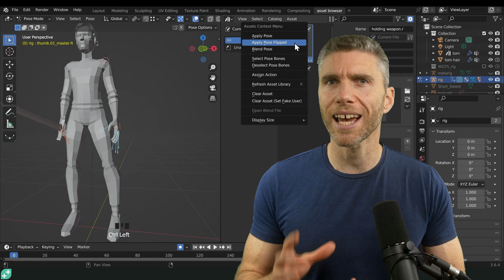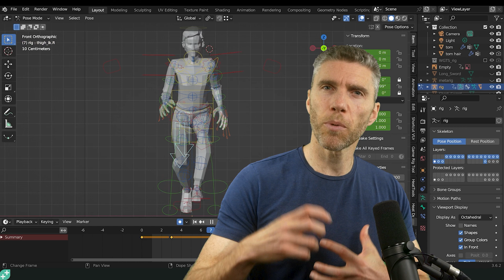Learn Rigging & Animation in Blender - My New Course!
Learn How to make fantastic animations with my full course

This is my new course which teaches animation and rigging in Blender.